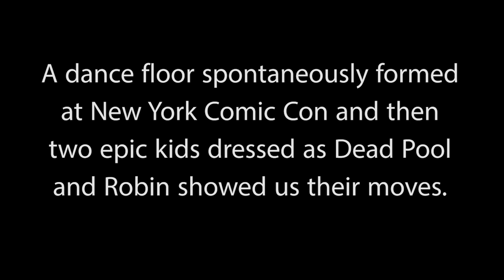PSY - GANGNAM STYLE (DEAD POOL AND ROBIN)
A dance floor appeared spontaneously at New York Comic Con and then two epic kids dressed as Dead Pool and Robin took the dance floor.  I had to record it as they were having too much fun not to.